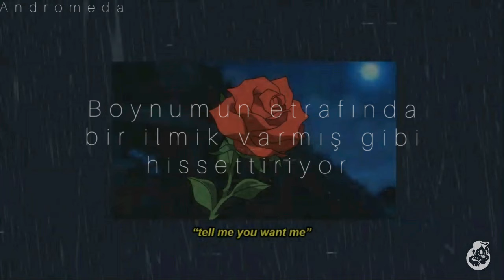Snow&Nuxe-Tell me you want me(Türkçe çeviri)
Lyrics
Feels like there's a noose tied around my neck
I have painful memories, I'm filled with regret
I'm lost in my head, I can't go to bed, no
I've been such a mess now, I've been such a wreck, yeah

Demons around me I'm smelling the wave
If you my enemy come catch a fade
I ain't got time for your shit today
Tell me you want me then tell him the same

Smoking the herbs to say it’s to fade, yeah
Smoking the herbs to numb the pain, yeah